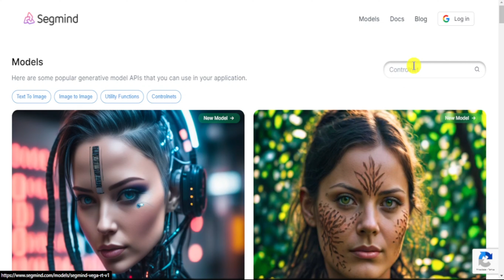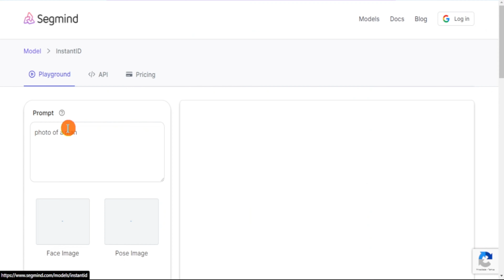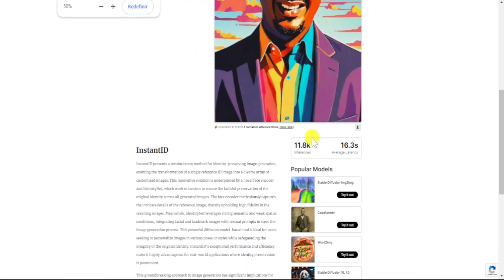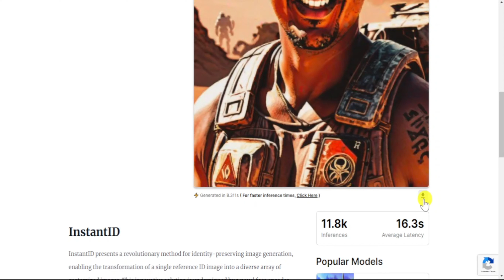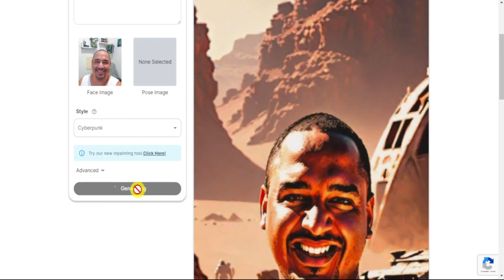NOVA IA GRÁTIS, SUA FOTO EM DIVERSOS ESTILOS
Olá

Nesse vídeo te mostro como criar diversos estilos para suas fotos de maneira grátis com a inteligência artificial SIGMIND.

Então assiste esse vídeo até o final para conferir! E deixa nos comentários se tiverem alguma dúvida!

Se você gosta dos vídeos e das soluções que trago aqui, você pode me ajudar a continuar trazendo mais conteúdo de qualidade. Para isso basta clicar no "VALEU DEMAIS" e escolher qualquer quantia.

Dessa forma você estará contribuindo muito para o crescimento do canal!

▶Planos de Aula e Ferramentas de Inteligência Artificial para Educação Infantil

Aqui você irá aprender dicas e ver tutoriais sobre Windows, Office, Canva, Shotcut, Android, além de dicas e novidades de tecnologia para facilitar a sua vida!